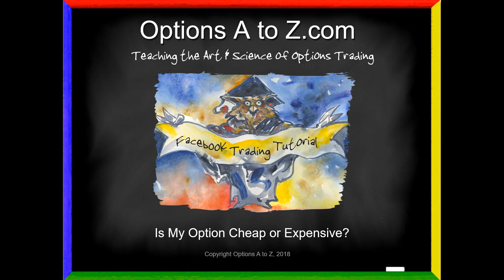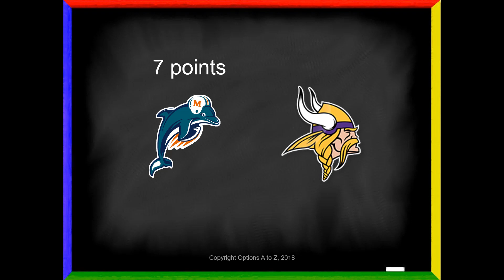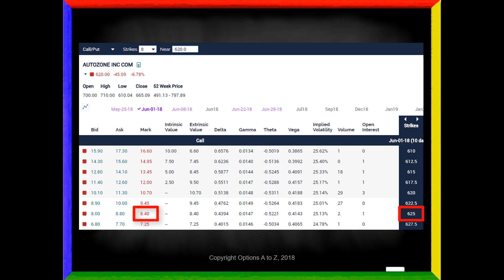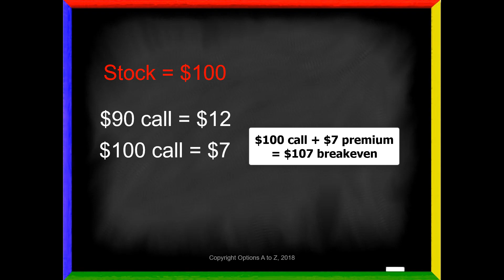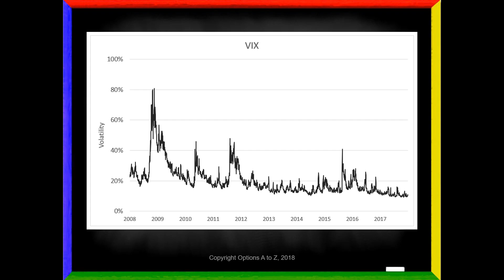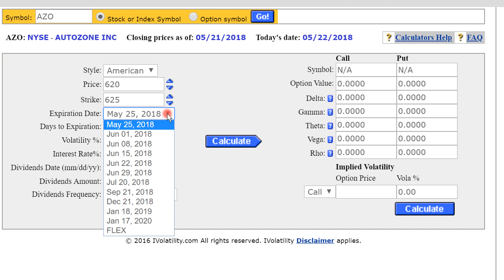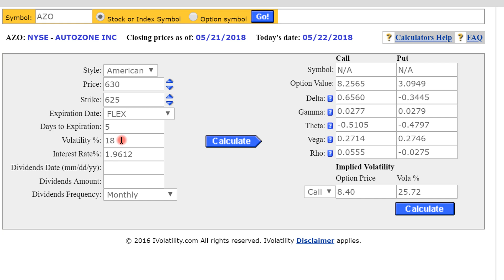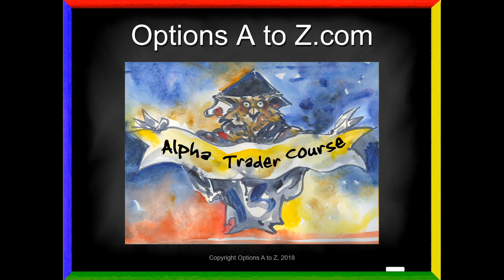Is My Option Cheap or Expensive?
Traders often believe that price determines whether an option's price is cheap or expensive. It's a dangerous trap. Instead, you must understand that an option's price is determined by volatility. A 50-cent option may be overpriced while a $20 option may be a steal. To trade options successfully, you must understand how they're priced.